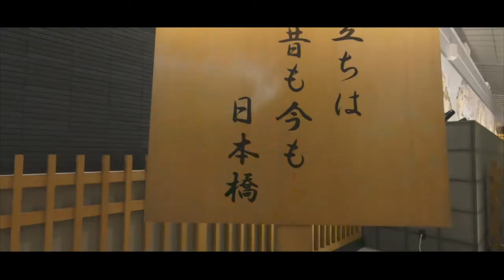Tokyo 2019 - Travel Video Part 1 [Gopro Hero 7 Black]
This shoot was happened in April 2019. Enjoy!

CAMERA EQUIPMENT

iSteady Pro stabilizer

SOFTWARE

iMovie